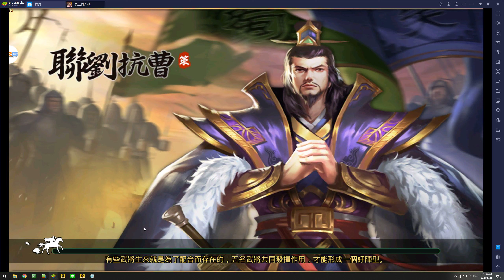海獺已經不行了..沒動力再堅持下去了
抱歉了..各位..qq
海獺不行了...
已經無法再堅持下去,
所以現在只能這樣了..

集結對隕星非常不友好!!
趕快加入物理隊!!